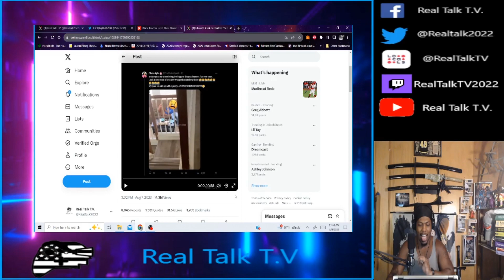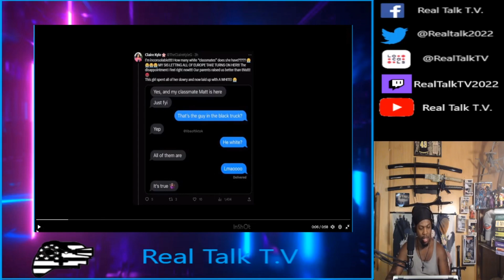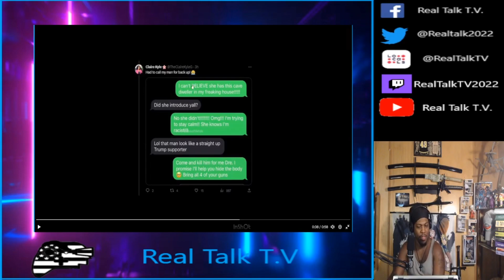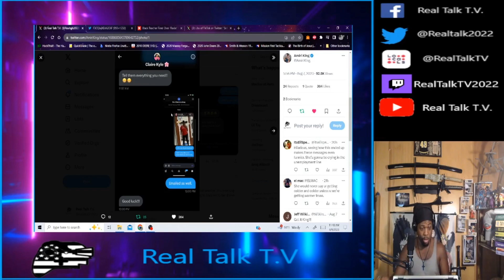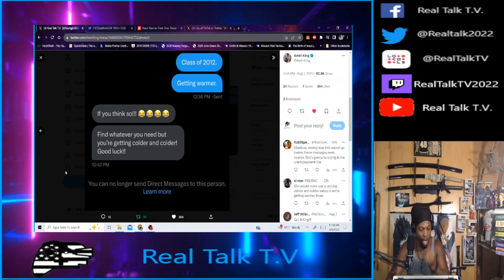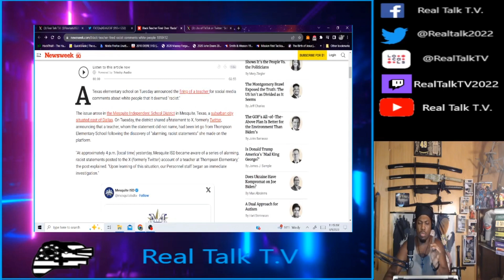Real Talk ep. 31 | Another Racist bites the dust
In today's video I cover the recent saga of a RACIST teacher in a Mesquite, TX school district. She like so many others believe they can spew the most hateful vitriol and not be called on it. ANYBODY can be a racist. Making ANY assumption, inference, determination, or decision SOLEY based upon one's skin color is in fact being racist.